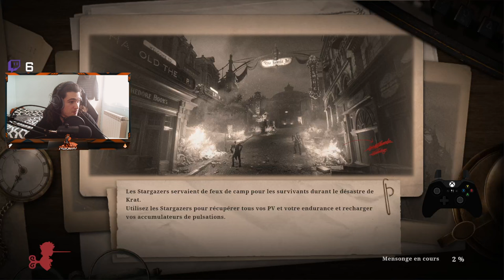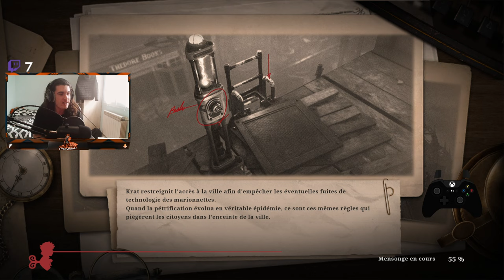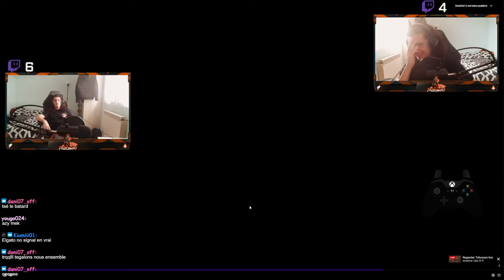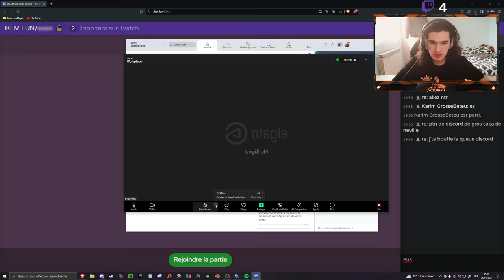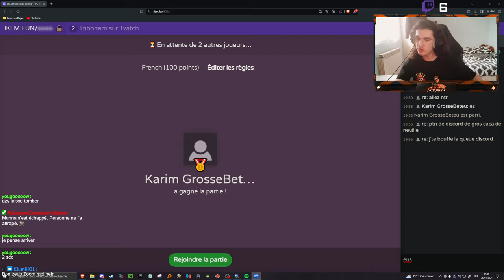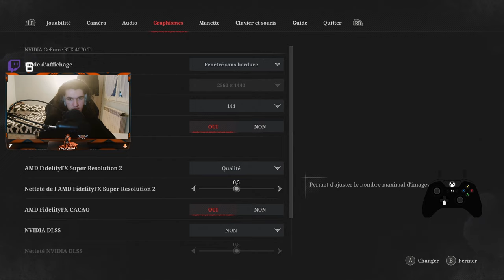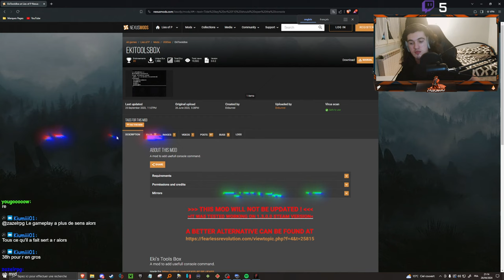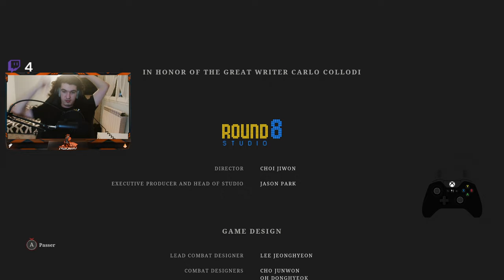Je suis... dégouté.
00:00 Écran d'attente
05:40 Lies of P (première partie du stream)
1:38:43 Je mange/JKLM
2:28:35 J'arrive enfin à bout de Laxasia !
2:33:50 Lies of P (deuxième partie du stream)
3:24:29 Combats finaux contre Simon et Gepetto (je deviens fou)
4:07:18 Fin